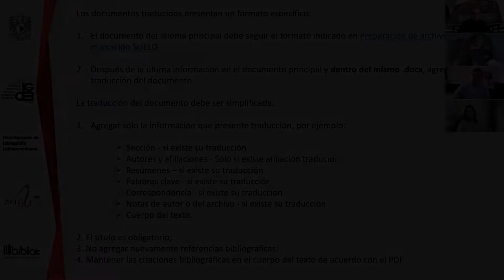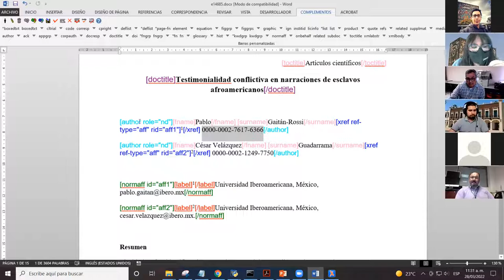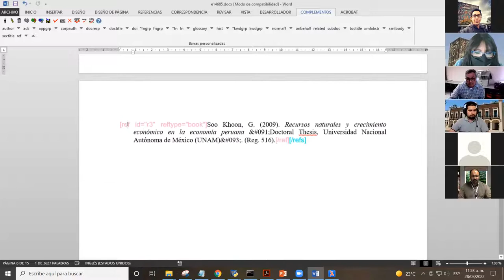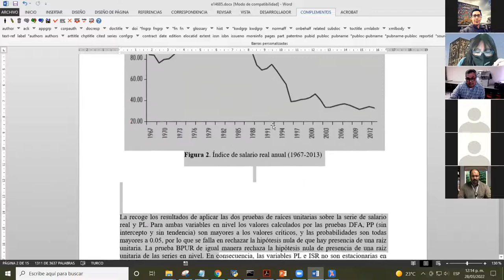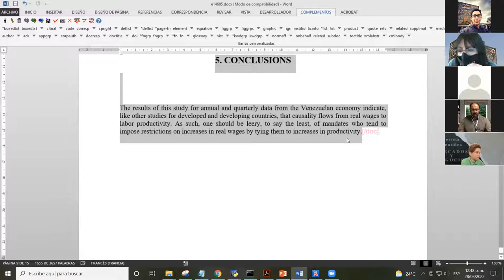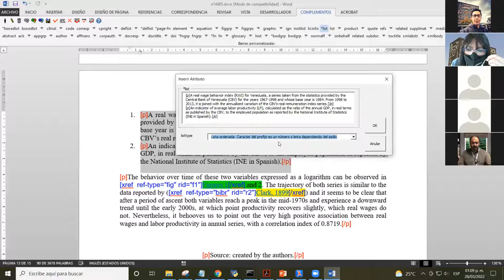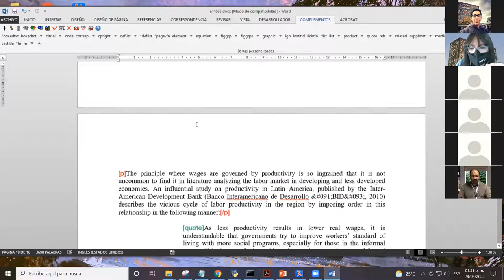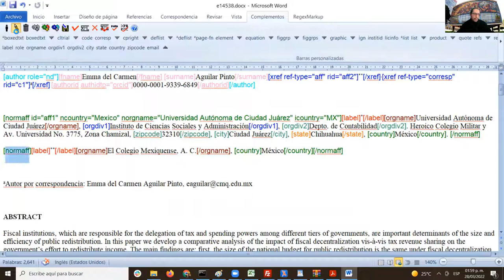Taller de marcación XML 2022 - Sesión 5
Índice:
- Introducción a la marcación de un artículo original 00:00:00
- Artículo original con traducción (FRONT) 00:15:08
- Artículo original con traducción (REFERENCIAS) 00:40:57
- Artículo original con traducción (BODY) 01:04:53
- Marcación de traducción 01:26:59
- Notas al pie de página en artículos con traducción 01:56:29
- Introducción al artículo con ecuaciones y tablas 02:12:34
- Artículo con ecuaciones y tablas (FRONT) 02:18:52

Este video forma parte de las sesiones llevadas a cabo para el taller en línea de marcación con el modelo SciELO Publishing Schema como parte de una capacitación de editores de la Universidad Autónoma de Nuevo León, la Universidad de Guadalajara y Revistas UNAM.

Organiza:
SciELO México - Dirección General de Bibliotecas y Servicios Digitales de Información - Universidad Nacional Autónoma de México